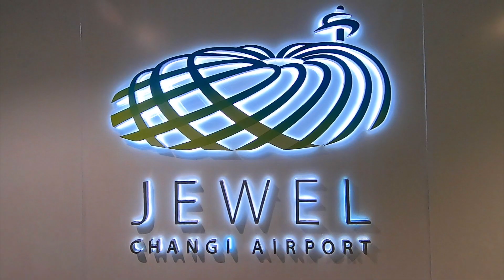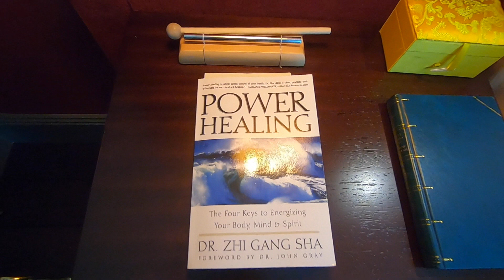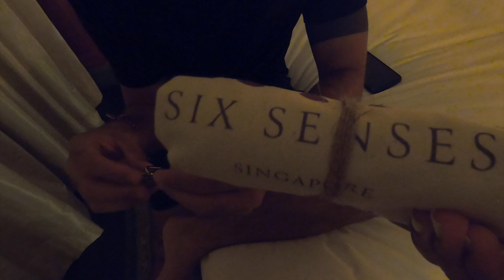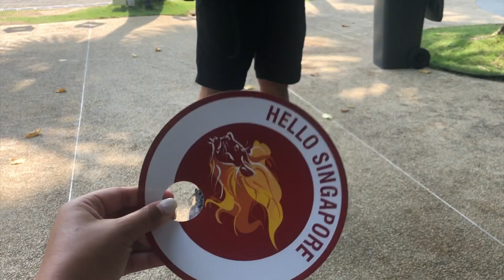OUR FIRST TIME IN SINGAPORE: JEWEL CHANGI AIRPORT, FOOD TOUR & SIX SENSES HOTEL